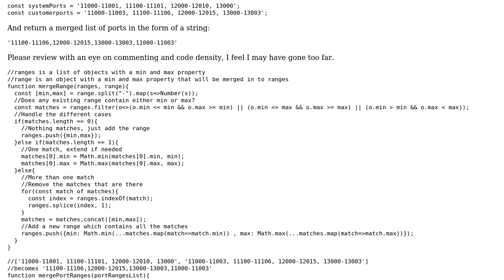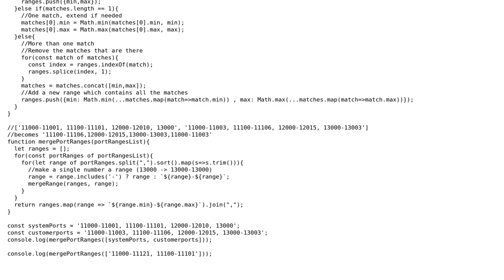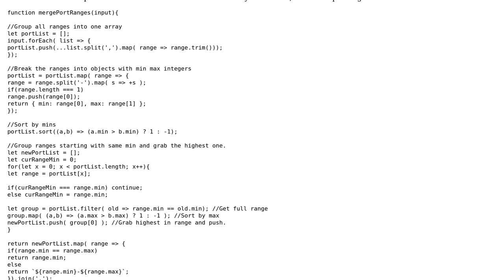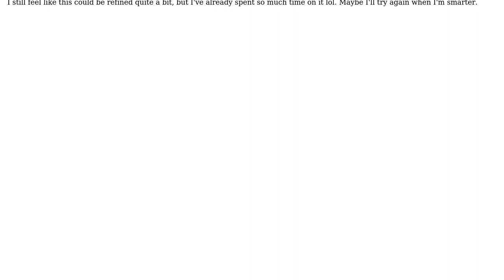Code Review: Merge port ranges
With thanks & praise to God, and with thanks to the many people who have made this project possible! You are responsible for your own actions.